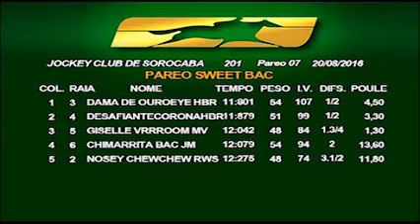13:55 - Páreo SWEET BAC - 7º Páreo